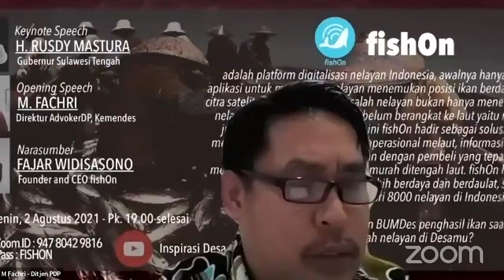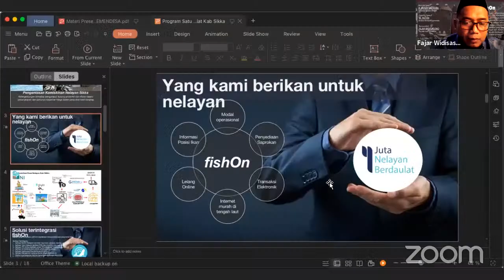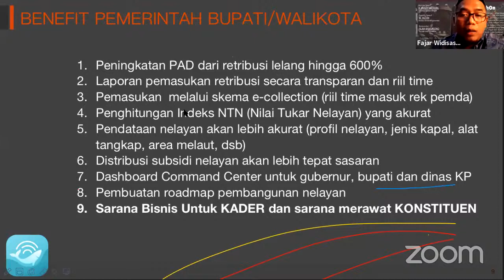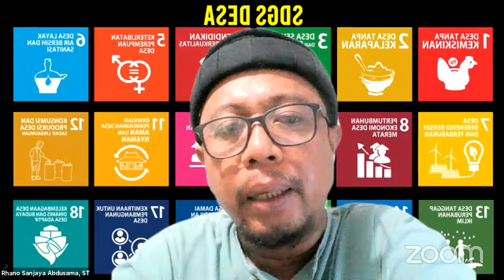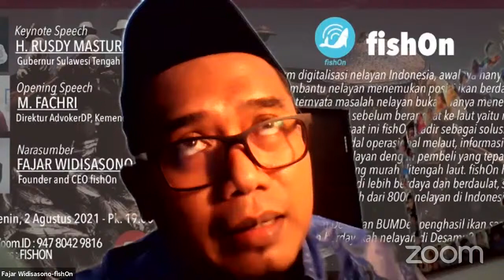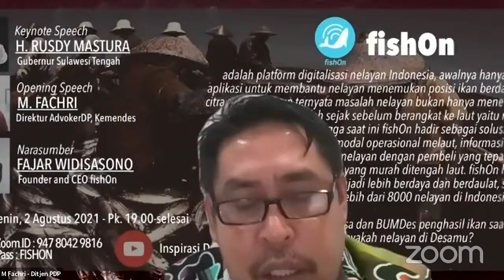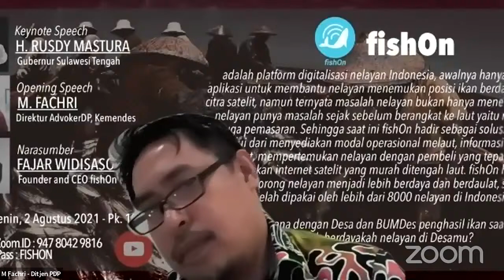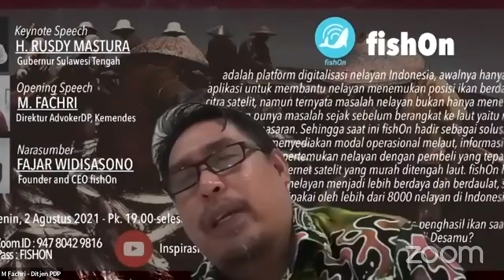Yuk Diskusi tentang fishOn dan nelayan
Berbincang tentang bagaimana Desa dan BUMDes penghasil ikan saat ini dengan Fajar Widisasono Founder dan CEO fishOn, Keynote speech H. Rusdy Mastura Gubernur Sulawesi Tengah dan Opening Speech M. Fachri Direktur Advoker DP KemendesaPDTT